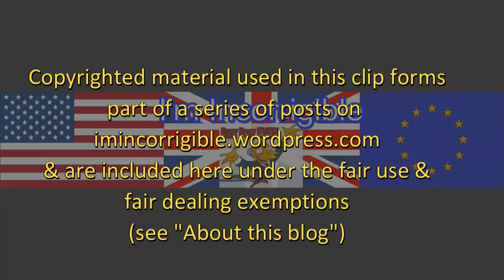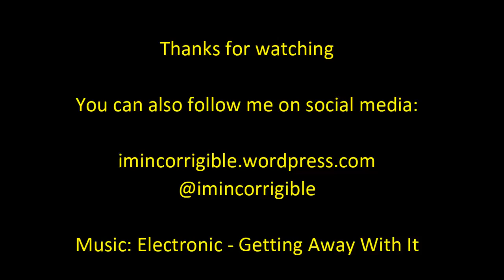Sarah Champion "unresigns" and Owen Smith gets the O'Brien treatment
Newsnight 25 July 2016